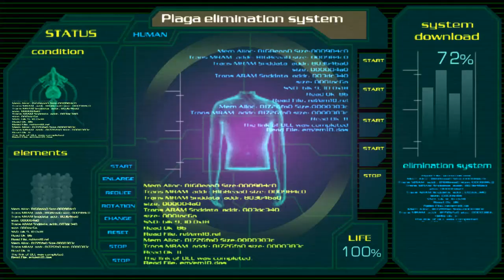RESIDENT EVIL 4 MAFIA MODE! LEON BACK TO VILLAGE TO TAKE VENGEANCE TO VILLAGERS!!! RE 4 5-4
Hello guys! this is Resident evil Mafia Mode part 5-4 when leon take vengeance to villagers with unlimited chicago typewriter!!! Hope you guys enjoy my walkthrough!